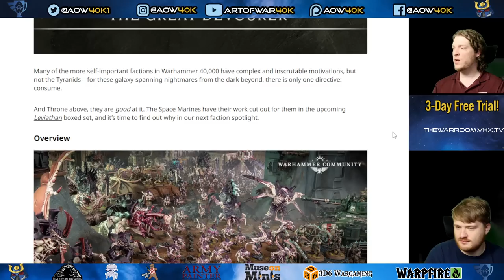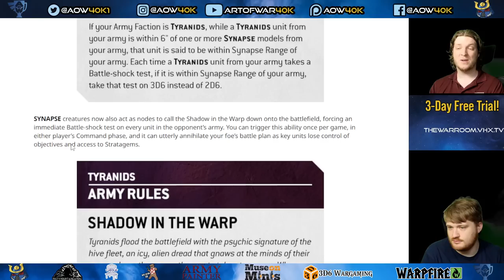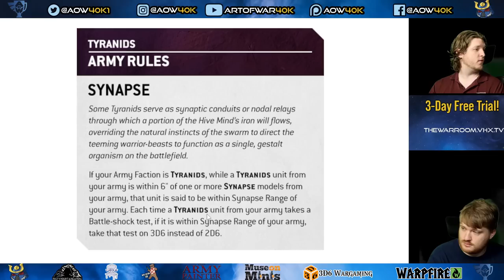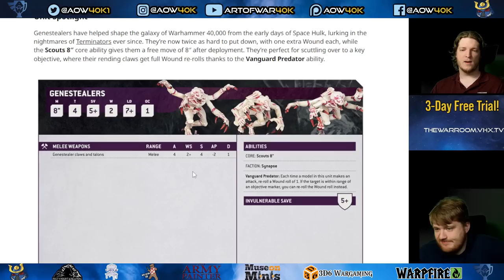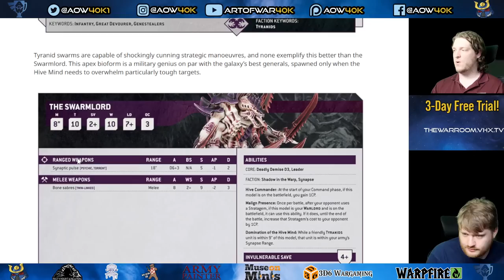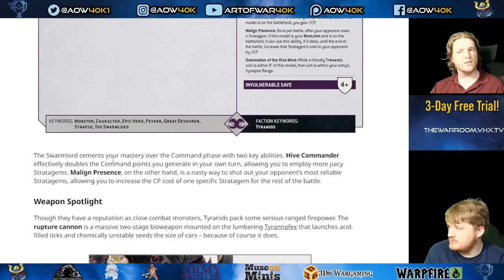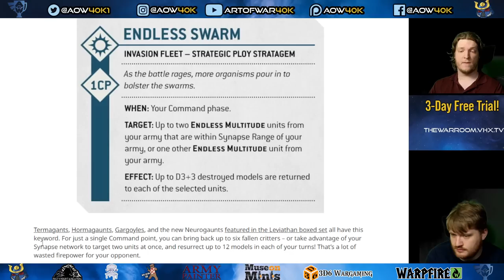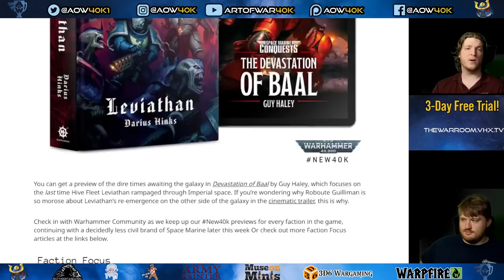Tyranids 10th Edition Faction Focus! Opponent's Army Takes Battle-Shock Tests?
Want to know more about our awesome community the War Room?

0:00 Intro
1:44 Synapse
6:01 Shadow In The Warp
11:10 Pantsnatchers
15:10 Swarmlord
26:00 Rupture Cannon
27:32 Stratagem - Endless Swarm
29:24 Fluff